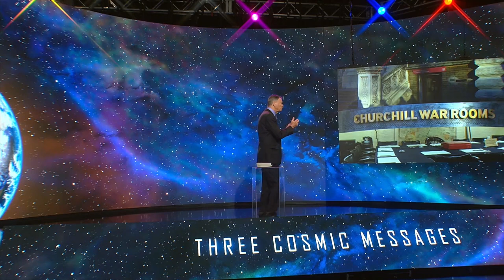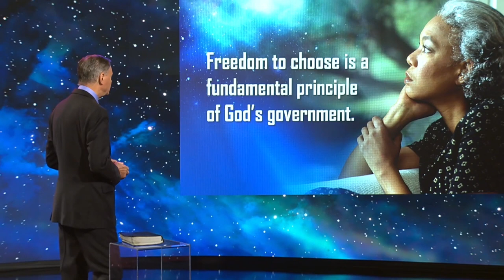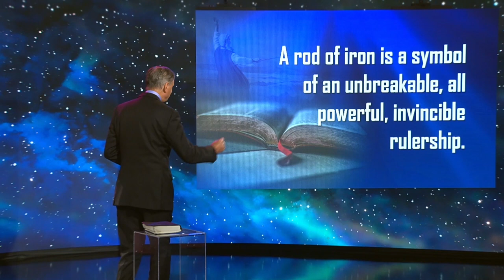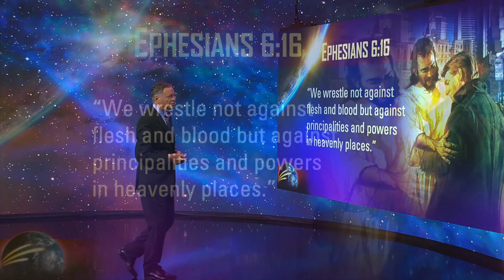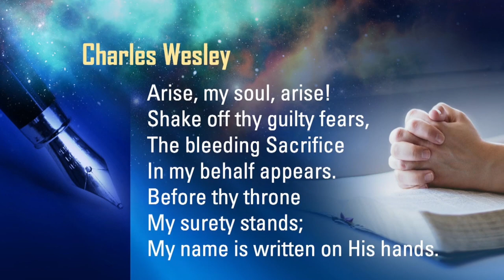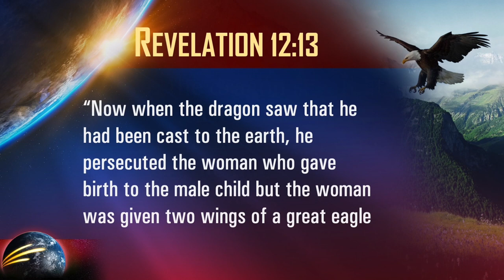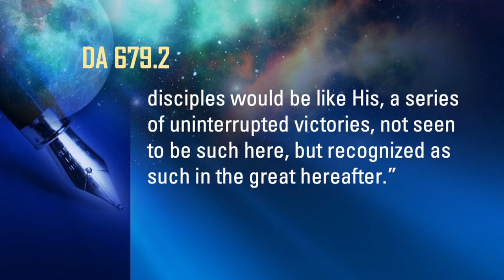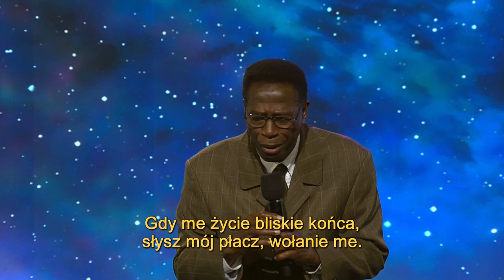JEZUS KONTRA SZATAN | TRZY KOSMICZNE PRZESŁANIA #01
„TRZY KOSMICZNE PRZESŁANIA” - to cykl 13. wykładów biblijnych opartych na Księdze Apokalipsy Jana, a zwłaszcza na jej czternastym rozdziale. Prelegentem spotkań jest znany i ceniony misjonarz, pastor dr Mark Finley ze Stanów Zjednoczonych.

Polecamy książkę autorstwa Marka Finleya będąca publicystyczną adaptacją programu TRZY KOSMICZNE PRZESŁANIA.
Dowiedz się jakie wydarzenia, zgodnie z Księgą Apokalipsy,  nastąpią w niedalekiej przyszłości i jakie znaczenie będą one miały dla Ciebie oraz dla twoich najbliższych.

Odcinki premierowe ukazują się w każdą niedzielę o godz. 18.00, od 7 lutego do 2 maja 2021 r.

UWAGA: Po każdym odcinku premierowym w niedzielę zapraszamy na spotkanie on-line na platformie ZOOM

Dziękujemy za wszelkie uwagi i sugestie dot. programu - ORGANIZATORZY